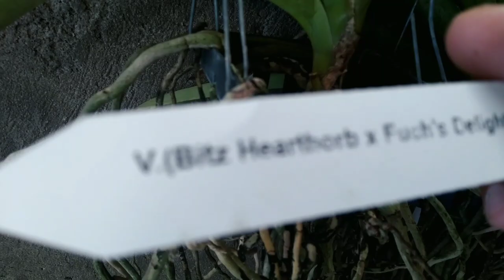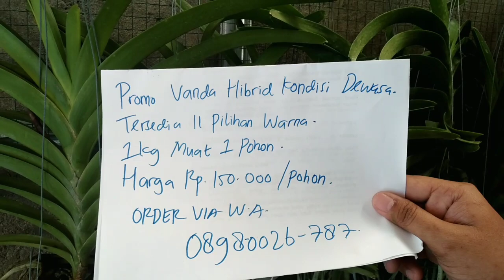Beberapa Stok Yang Masih Tersedia Saat Ini.. Yukk Dikeep Sebelum Kehabisan🥰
Hallo Kawan RAN👋
Kita Berjumpa Lagi Nihhh☺
Kali Ini Kita Habisin Stokk Yukk
Vanda Hibrid Kondisi Dewasa
Tersedia 11 Pilihan Warnaaa Yeayyy❤
Bebas Pilih Warna Sesuka Kalian Yaaa😁
1Kg Muat 1 Pot Ya Kawan RAN👨‍🌾
1 Paket 300rb Dapat 2 Pohon
Perpot Harganya 150rb ajaaa🥰

Dann Ada Jugaa Beberapa Stok Renanthera
Kondisi Dewasa yaaa
Harga 190rb ajaa🥰
1kg Muat 1 pohon

Yukkkk Yang Minatt Langsung Order Via WA